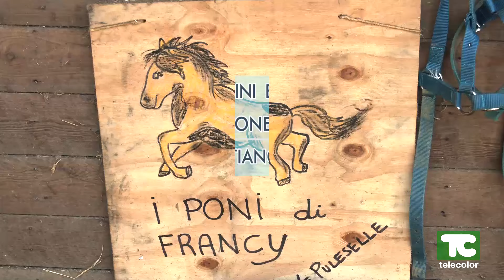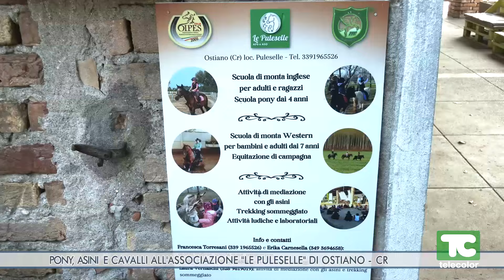Pony, asini e cavalli all'associazione "Le Puleselle" di Ostiano - CR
L’associazione “Le Puleselle” di Ostiano, immersa nel meraviglioso Parco dell’Oglio, offre corsi e campi estivi ai bambini, anche con disabilità, dai 4 anni in su con la compagnia di cavalli, pony e asini. All’insegna del gioco e di attività ludiche specifiche, è possibile allontanarsi per qualche ora dalla città e riscoprire la bellezza della natura e degli animali.